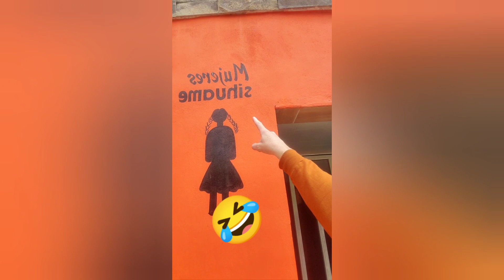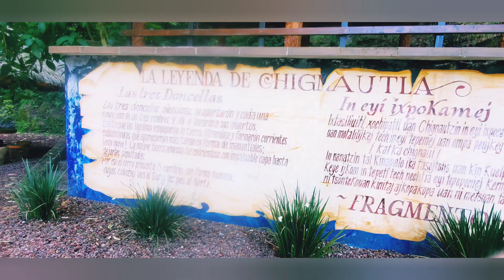Manantiales de Chignautla, water falls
Amazing place to come ans relax, try get here during the week days or non holidays.
20.00 entry fee, bring coins as it's a automatic gate ans can cause issues getting inside.
There's also bathrooms on site for an additional 5p each visit.